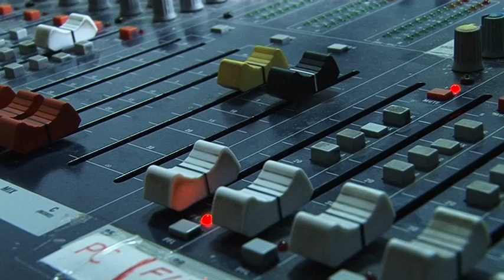Trasniti in Alpha Tv by Tany Cojocaru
Tany Cojocaru - Videography & Photography
Web : Tany Cojocaru